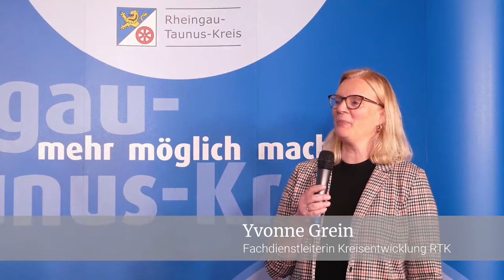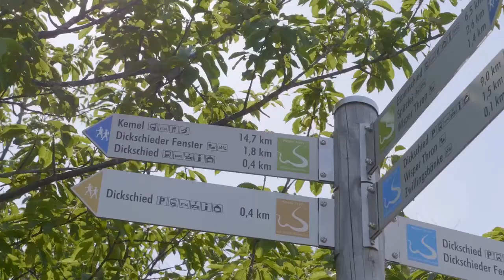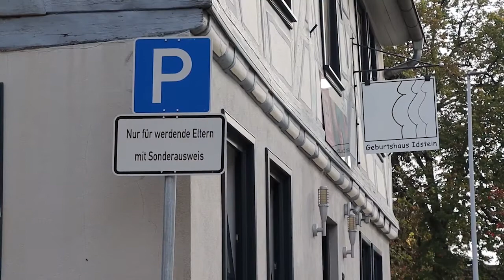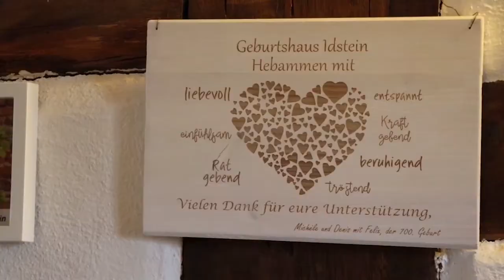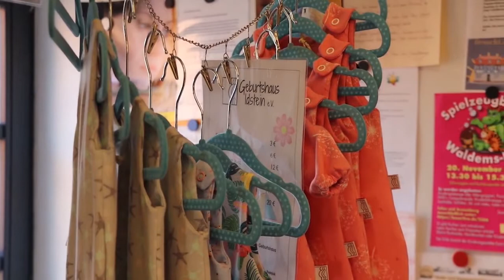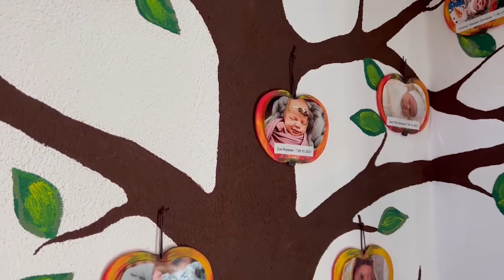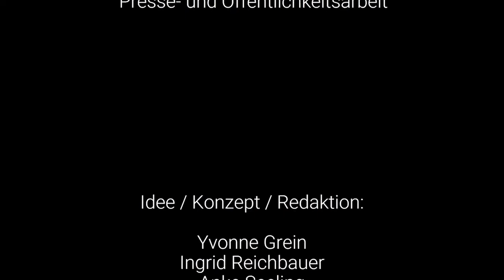Livestream LEADER - So geht's!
Aufzeichnung des Livestreams vom 29. November 2022 aus dem Kreishaus in Bad Schwalbach.

LEADER – So geht’s!
Wir fördern Ihre Projekte im Rheingau-Taunus-Kreis.

Am 10. November 2022 sind die Regionen Rheingau und Taunus erneut als Förderregionen im LEADER-Programm anerkannt worden. Damit stehen hier im Zeitraum 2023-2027 ca. 6 Millionen Fördermittel für Projekte im ländlichen Raum zur Verfügung.
In einem Livestream „LEADER- So geht’s!“ zeigen wir Ihnen, wie Ihre Idee zum geförderten Projekt werden kann. Durch interessante Förderprojekte aus der letzten Förderperiode werden Sie zu neuen Ideen inspiriert und Sie lernen die Regionalmanager für die beiden Regionen kennen, die Ihnen bei der Antragstellung über alle Hürden helfen.

Moderation: Anke Seeling

Mitwirkende (in der Reihenfolge des Livestreams):

Frank Kilian, Landrat des Rheingau-Taunus-Kreises
Yvonne Grein, Rheingau-Taunus-Kreis
Robert Carrera, Tourismuskoordinator Westlicher Untertaunus
Cora Luksch-Bura und Edda Ehrler, Geburtshaus Idstein
Julia Lange, Rheingau 524
Martina Rosanski und Dr. Ulrich Wendt, LEADER Regionalmanagement
Manfred Kohl, Verein Regionalentwicklung Rheingau